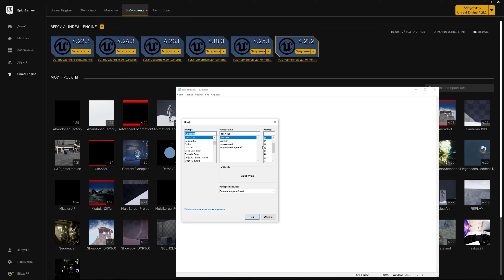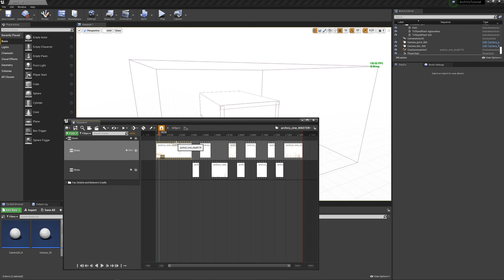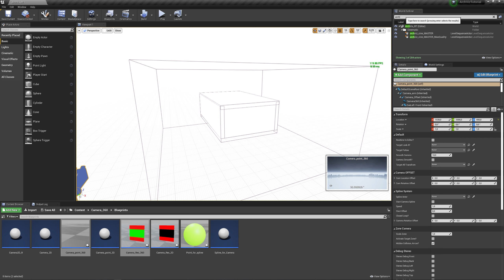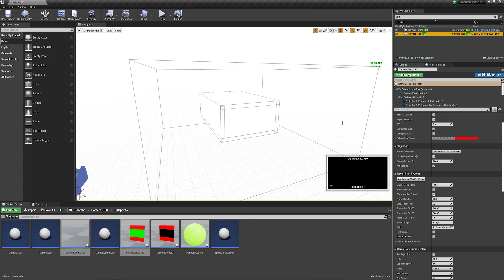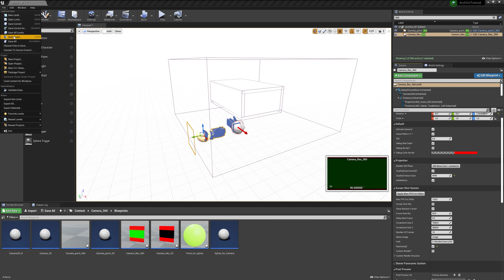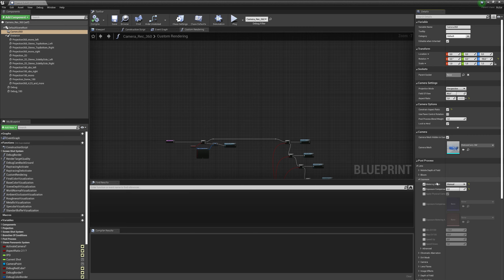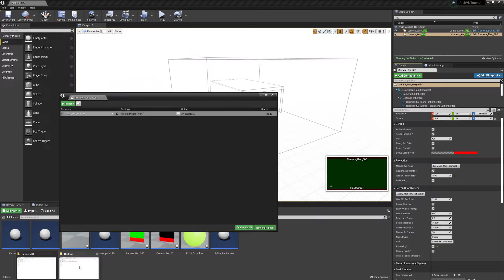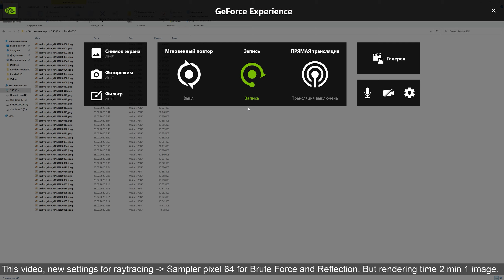Tutorial 15. Archviz Raytracing + Camera 360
This video shows the process of preparing the scene and 360 camera for the final rendering with full raytracing.
I remind you that Raytracing requires a strong iron, because even in normal mode, it is very demanding.
You need to choose the optimal settings for your system.